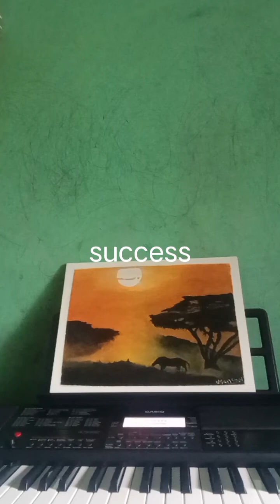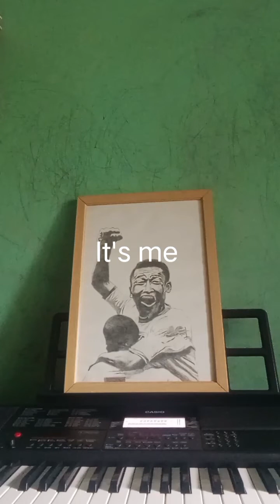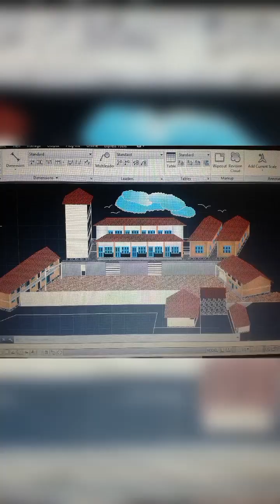🎹🎼 welcome to my 200 episode of Music event's 🎼🎹👍🇮🇳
🎹🎼 Dear my viewers. Welcome back to my 200 episode of music moments. heartly I am say. thankyou for your valuable support. 🎼🎹